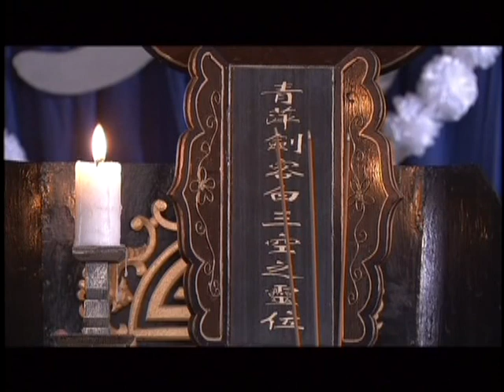The spirit of the sword (2007) 6/120_eng sub